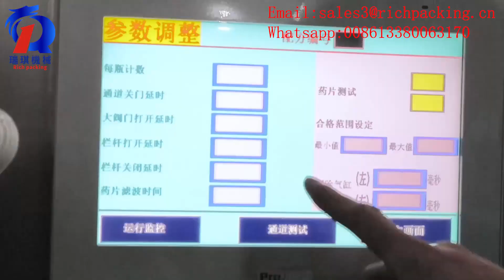RQ-DSL-8D Automatic counting machine for tablet and capsule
RQ-DSL-8D Automatic capsule counting machine adopt one-to-one photoelectric detection, and does not affect each other.Rich Packing's counting machine can count all kinds of tablets and capsules (transparent or opaque hard capsules, soft capsules, pills, etc.) in the range of 3-25 mm,meet the requirements of GMP.